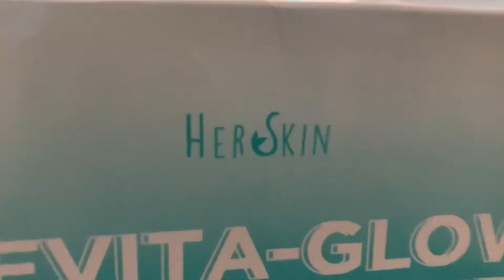First time to try HerSkin Rejuv set by Kath Melendez infairness Hindi Nagbalat | ceejhay santos